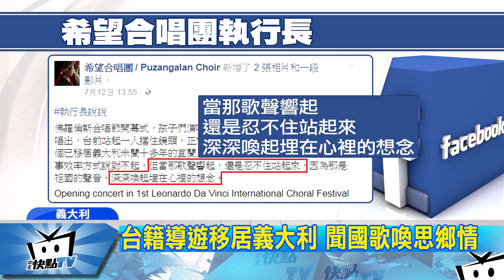20170716中天新聞 再傳捷報！ 「希望合唱團」義大利奪5獎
真的是台灣之光！來自屏東的希望兒童合唱團，去年520在總統就職典禮上，唱國歌的「希望合唱團」，讓人印象深刻，上週他們先在羅馬永恆音樂節，成功奪下金獎，接著轉戰義大利達文西音樂節，又再度擊敗18組強隊，勇奪總決賽兒童組金獎、決賽演唱金獎等，奪下5項大獎，消息傳回屏東，家人驕傲又開心，也非常想念這些孩子。